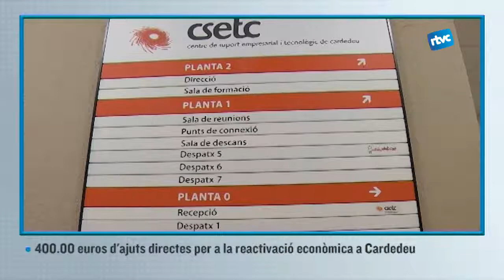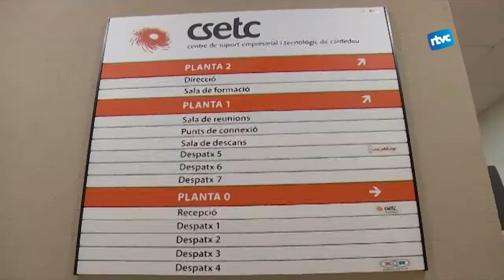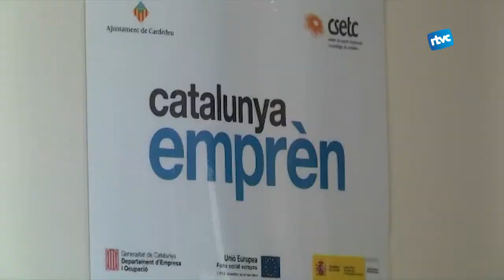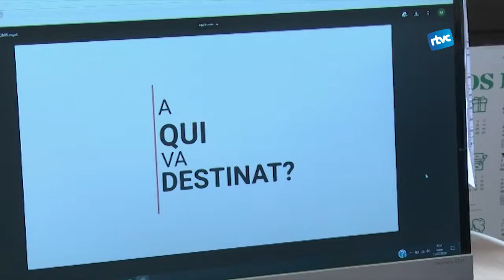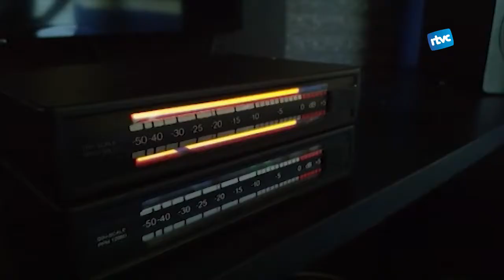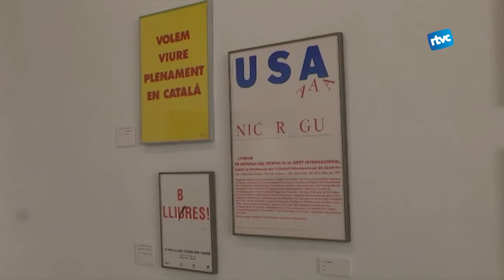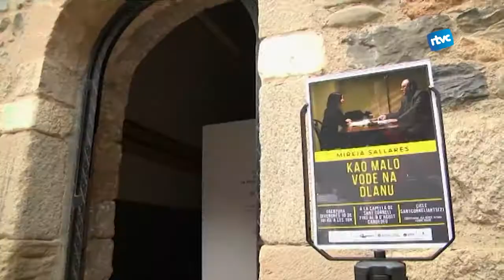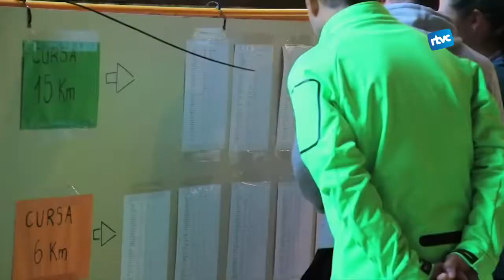CARDEDEU INFORMATIU | Dilluns, 13 de juliol de 2020